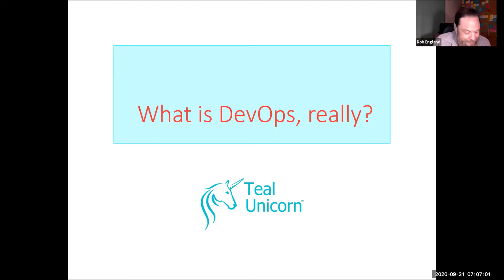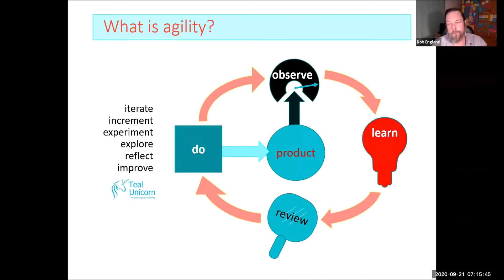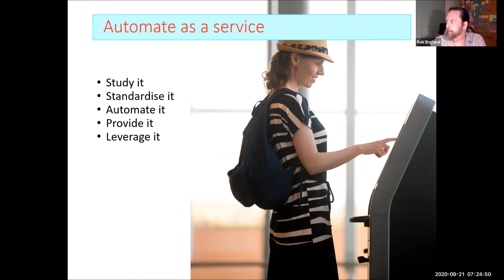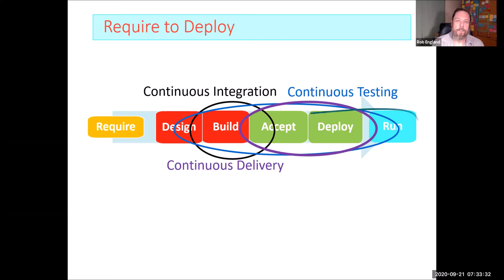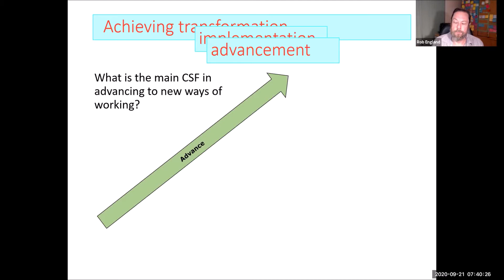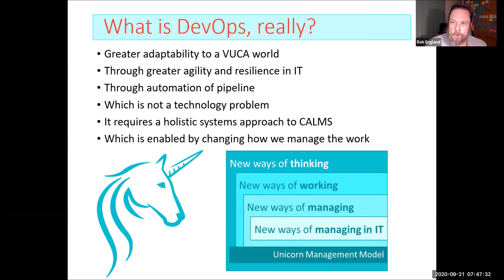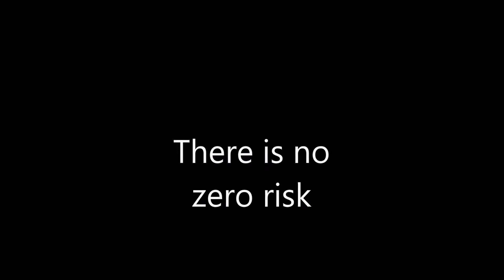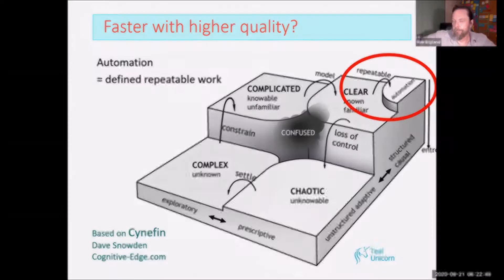What is DevOps, really? The big picture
What does it mean to "DevOps"? What is the big picture? Why DevOps?
Rob has been involved in the DevOps world internationally, ever since its early days, learning and consulting. This is a reflection on why we automate, what is the purpose. And what is the key to unlock getting there. (Hint: we don't talk about technology).  The presentation is the first half-hour of the video, followed by responses to questions.